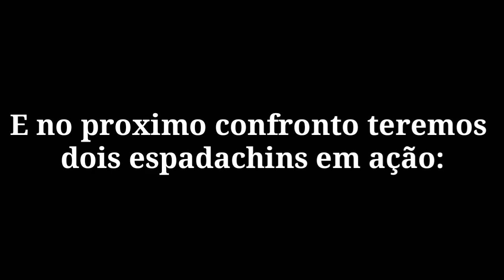BATMAN VS CAVALEIRO DA LUA (DC COMICS VS MARVEL) KOMBATE MORTAL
Hoje lhes trago aquela batalha que tem sido aclamada por muit o tempo a muito a fóruns Batman vs Cavaleiro da Lua Kombate Mortal quem vc acha que vai vencer? se inscreva no canal deixe seu like e comentário espero que vocês gostem veja também:

VEJA AGORA: ESSE MÉTODO INFALÍVEL E 100% DO ZERO PARA DESENHAR SEUS PERSONAGENS FAVORITOS!